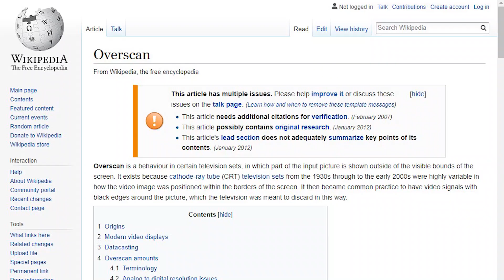TrialPad's Overscan Problem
Whenever you connect an iPad to a courtroom AV system via HDMI, you will never be able to take advantage of the full size of your monitors when publishing exhibits to the jury. The problem is due to something called overscan. The result is that, whatever image you are publishing to the jury, you won't be able to make it as large as you could as if you were connected by VGA.

Now you might think that this is an iPad level problem - that there's nothing TrialPad can do to remedy this problem. But when you run a powerpoint presentation as a slideshow, that app can take full advantage of the screen. So at least one other app can avoid this problem.

Why can't TrialPad?